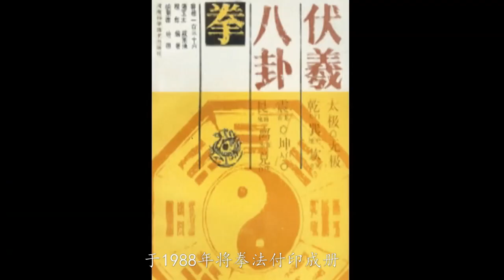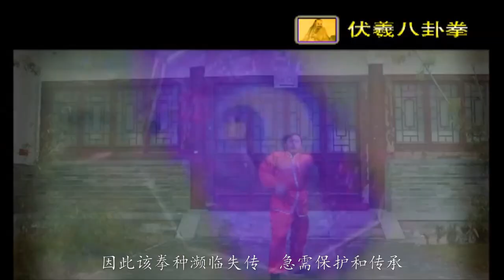《伏羲八卦拳》非物质文化遗产瑰宝/Fuxi eight diagrams boxing intangible cultural heritage treasure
伏羲八卦拳为河南陈州刘怀创于清乾隆年间。
   刘怀本是富豪之家，生于乾隆年间，自幼好武术，曾上少林.下沧州遍访明师，后在陈州太昊陵内遇一老道长，练此拳术，便请回家中。十年后，老道长飘然远去，不知所踪。刘怀把老道长所口传的武功加上自己的功夫加以整理留传后世，因为老道长姓风与人祖太昊伏羲氏同姓，拳术又以伏羲所创的先天八卦为基础，所以定名为伏羲八卦拳。
   伏羲八卦拳以混元.两仪.无极.太极为主要进攻手法，柳叶掌为辅。以勾手防守，有崩.扒.棚.搂.劈.挂.领.合八种防御手法，进攻主要步法为九宫步和大.小垫步。
伏羲八卦拳以一套七十二式的内家桩功为基本功，练习百日便可全身不惧拳脚。套路主要有：上七十二式 上六十四式 支音六十四式 下六十四式 天干 地支 外五音. 共计十一套，一千三百六十八式，另有腿八音共六十四式腿法.Fuxi eight diagrams boxing was created by liu huai in chenzhou, henan province during the reign of emperor qianlong of the qing dynasty.

Liu huai was born in the reign of emperor qianlong. He was good at martial arts since he was a child, and he once went to shaolin. Ten years later, the old Taoist priest drifted away and disappeared. Liu huai arranged the martial arts handed down orally by Lao daochang and his own kung fu to be handed down to later generations. Because the surname feng of Lao daochang was the same as that of taihao fuxi, the ancestor of the people, and the name of quanshu was based on the innate eight diagrams created by fu xi, it was named fuxi eight diagrams boxing.

Fuxi eight diagrams boxing to mix yuan. Two instruments. Wuji. Too very main offensive technique, willow palm as auxiliary. To hook the defense, there is collapse. Pickles. Shed. Hug. Split. Hang. Collar. Combined with eight defensive techniques, the main offensive footwork for the nine house step and big. Small pad step.

Fu xi eight trigrams boxing with a set of 72 styles of the post for the basic skills, the practice of 100 days can be the whole body without fear of fists and feet. The main routine is: on the seventy-two up sixty-four branch tone sixty-four down sixty-four tiangan branch five outside... A total of 11 sets, one thousand three hundred and sixty-eight, another leg eight tone a total of sixty-four leg.